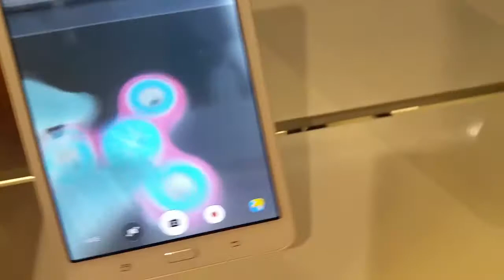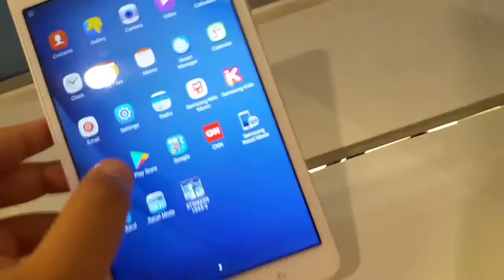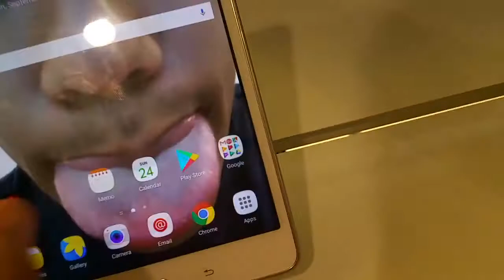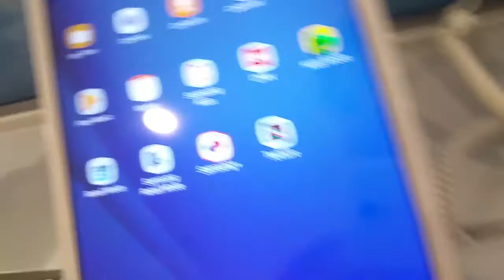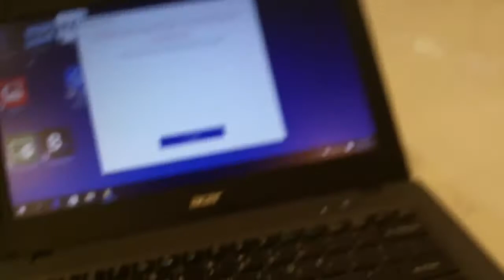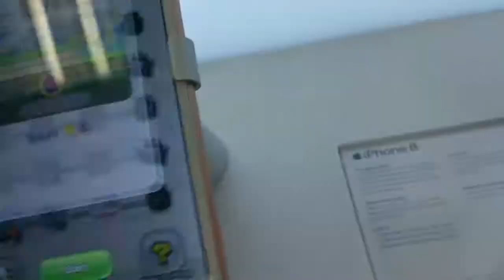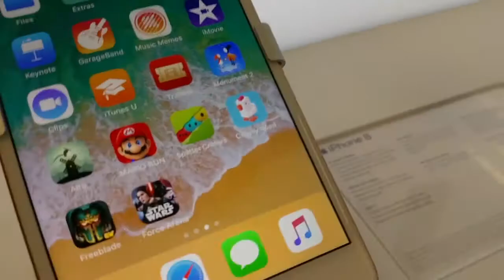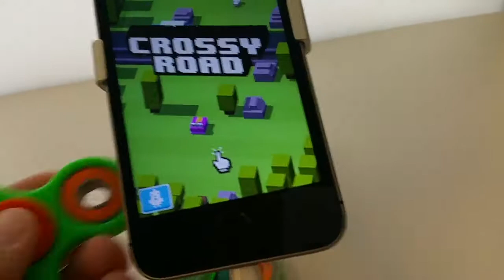Target Shop Episode 10